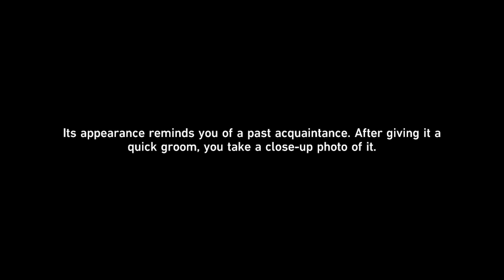Honkai: Star Rail| Creating Blade Rare Creation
Honkai: Star Rail (Chinese: 崩坏：星穹铁道; pinyin: Bēnghuài: Xīngqióng Tiědào; lit. 'Honkai: Star Dome Railway') is a role-playing gacha video game developed by miHoYo, published by miHoYo in mainland China and worldwide by Cognosphere, d/b/a HoYoverse. It was released on April 26, 2023, for Windows and mobile devices; a port for PlayStation 5 is planned with a release date of October 11, 2023, while the PlayStation 4 version is still yet to be announced, as revealed at the latest Summer Game Fest with a trailer.[2] It is the fourth installment in the Honkai series, drawing on characters from Honkai Impact 3rd and gameplay elements from Genshin Impact.
Gameplay
Honkai: Star Rail follows the gameplay style of classic Japanese role-playing games: players build up a lineup of characters, and control a team of four in turn-based combat.[3][4] Elements of open-world and dungeon exploration are present, with multiple mechanics, including the gacha system, carried over from HoYoverse's previous action RPG Genshin Impact.[3]
The game is set in a science-fantasy universe in which humanity and other sentient beings follows the paths of beings called Aeons. The player character, the Trailblazer, whose name and gender are chosen by the player, awakens without their memory aboard a space station and discovers that they are imbued with a Stellaron, a disruptive cosmic entity. They join a band of adventurers, the Trailblazers, traveling from world to world aboard the Astral Express, their space train.

The Trailblazer wakes up and meets two members of the crew, March 7 and Dan Heng. Both are traveling on the Astral Express, a large cosmic train that travels the universe along the eponymous "Star Rail". After eliminating the remaining threats, the Trailblazer meets Himeko, the Astral Express's navigator, and Welt, an interstellar traveler from the Honkai Impact 3rd world. In an attempt to discover their origins and eliminate the threats of the remaining Stellarons, the Trailblazer departs with the Astral Express crew.

Their first destination is Jarilo-VI, a planet that has been mostly ravaged by the Eternal Freeze, an uninhabitable winter due to the power of a Stellaron. As the crew nears the capital city of Belobog to resolve the Stellaron affair, they are declared fugitives by Supreme Guardian Cocolia due to a mysterious voice from the Stellaron, and escape underground where they learn of the peacekeeping Wildfire and their ongoing conflict with Svarog, the leader of the robots, who has repeatedly rejected peace talks. After settling their differences, the crew returns to the surface to face Cocolia, who merges herself with the Stellaron. The crew defeats her, and Bronya, Cocolia’s adoptive daughter, takes her place as the new Supreme Guardian while announcing plans to bridge the two areas.

Following the conclusion of the Jarilo-VI storyline, the crew receives a signal from Kafka, who wants the crew to settle a Stellaron incident on the Xianzhou Luofu (Chinese: 仙舟：罗浮; pinyin: Xiānzhōu: Luófú; lit. 'Fairy Boat: Luofu'[5]). As they arrive, they are not permitted to assist in Stellaron affairs but are instead tasked by Cloud Knight general Jing Yuan to weed out Kafka and her Stellaron Hunter cohort Blade, as their presence on the ship is deemed a threat. Upon the crew finding Kafka, she revealed that her job was finished the moment the Trailblazer arrived on the Xianzhou Luofu, an action foreseen by her boss, Elio. With the Disciples of Sanctus Medicus and Lord Ravager Phantylia now out of the shadows, Dan Heng reveals his Imbibitor Lunae lineage and assists Jing Yuan and the rest of the Trailblazers in fighting her, resulting in her temporary retreat. After the end of the conflict with Phantylia, Jing Yuan formally creates an alliance between the Xianzhou and Astral Express, gifting a jade abacus as a symbol of their mutual friendship. Dan Feng's imprisonment edict is annulled by Jing Yuan, giving Dan Heng his freedom onboard the Luofu.

After the Trailblazer and March return to the Express, Himeko tells the Trailblazer that their next stop is Penacony, the Planet of Festivities. Formerly known as a prison planet used by the IPC to exile criminals, it had fallen under the control of Xipe, the Aeon of Harmony sometime ago, radically transforming the planet. Himeko explains that the Family at Penacony issued formal invitations to many galactic factions for the first time in history and among the invited factions were the IPC and the Astral Express.

Developer(s) miHoYo
Publisher(s) miHoYo
Series Honkai
Engine Unity
Platform(s) iOS, Microsoft Windows
Release TBA
Genre(s) Tactical role-playing
Mode(s) Single-player